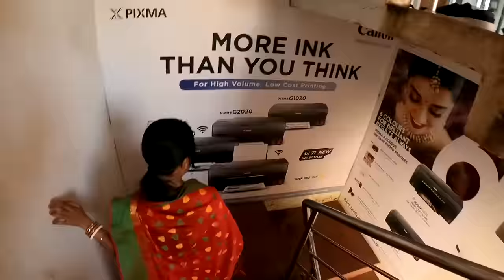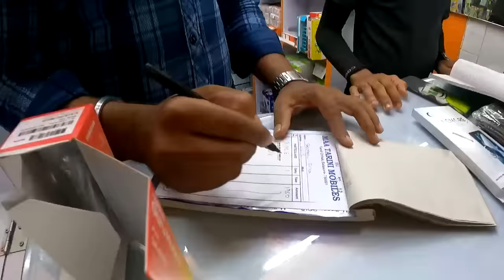Famous Chicken Biryani Eating || Balasore Famous Biryani || Odia Vlog || Sudhansu Amita Vlog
Vlog Type 👇
Odia Vlog
Odia Comedy
Odia Funny Video
Village Lifestyle
Couple Lifestyle Vlog
Food Eating Vlog
Food Vlog
Traveling Vlog
Family Vlog
Viral Vlog